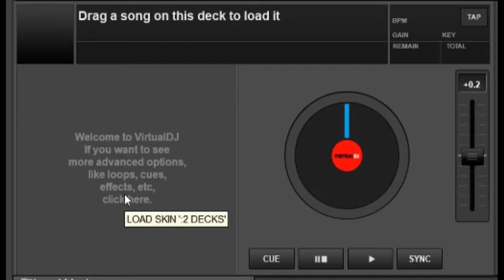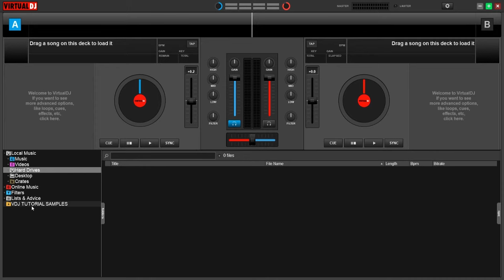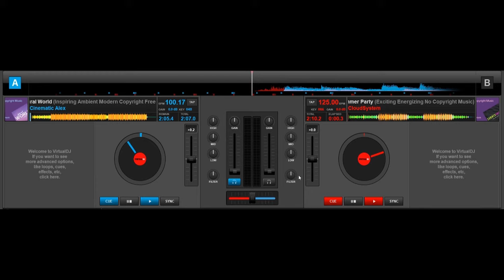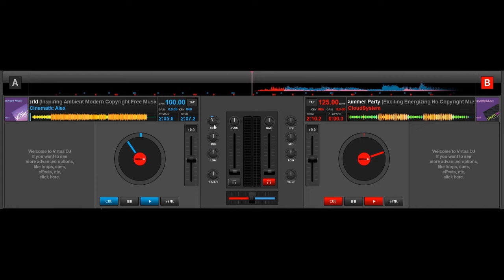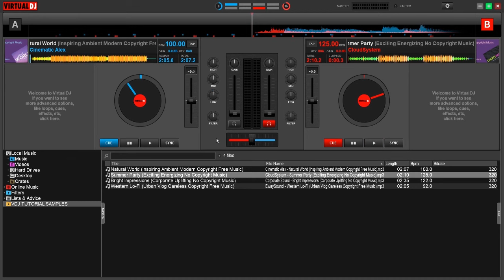Virtual DJ Beginners Guide / Tagalog Tutorial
Kung nag sisimula ka palang sa pag gamit ng Virtual DJ, Ang Tutorial na to ay para sayo . :)

Wag kalimutan i like Ang Video, At kung may mga katanungan ka i type lang sa Comment box at aking sasagutin .
- NC beats

Check nyo din itong tutorial para sa auto mix sa ating Virtual DJ,